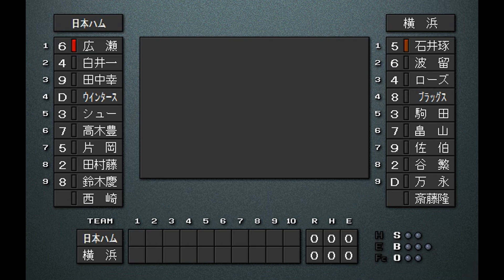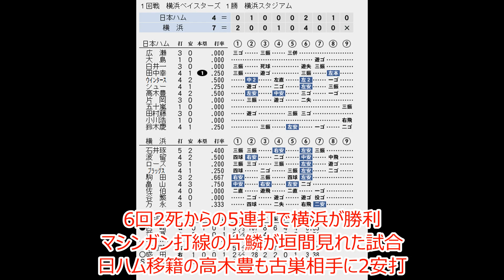【裏シリーズ1994】近藤横浜VS大沢日ハム！勝つのはどっちか！？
1994年リーグ最下位両チームの意地を懸けた対決
一発勝負
※DH制を採用